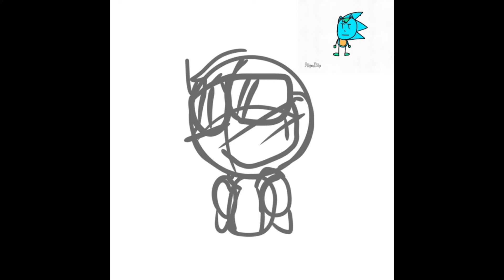Drawing People’s OC on a Monday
2 Oc Drawn a Day

Title from the ending is made by KooperTroopa

Don’t trace over any of these art or take the photo without permission but only the people who requested can put it as there profile

Drawing People’s OC on any day will last forever. until I feel like not doing it anymore. which would never happen

Sonic X Gotta Go Fast